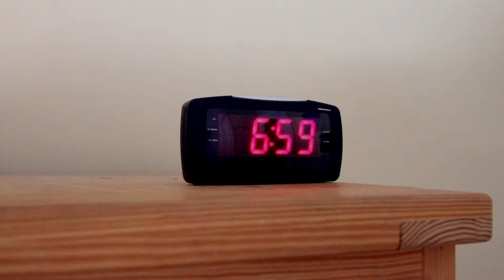Things Change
Nicholas D'Asti One Minute Film project for AWS4M